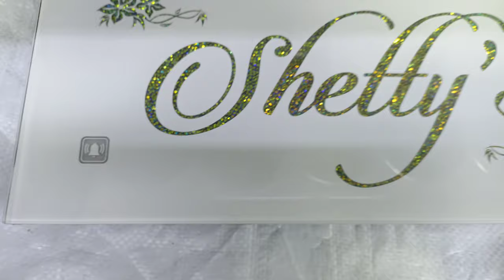Reflections - LED Name Plate with Bell Sensor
Reflections - You imagine we create
for more designs, other products and to buy online